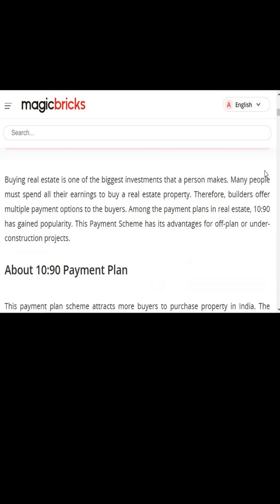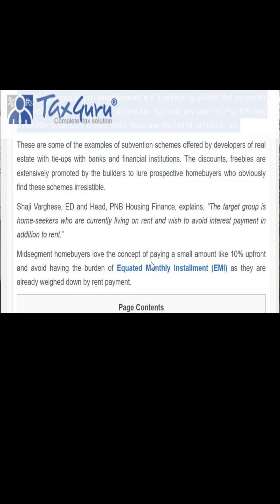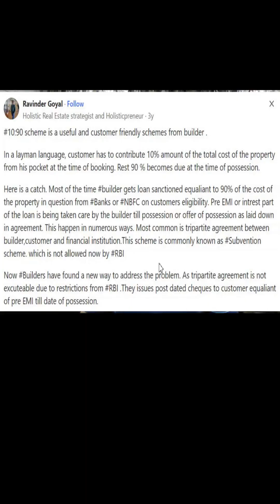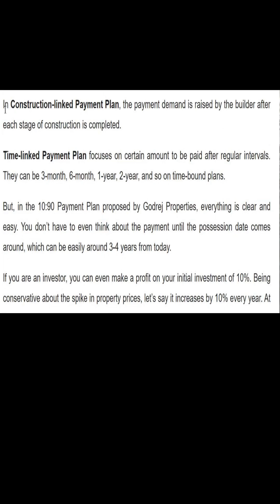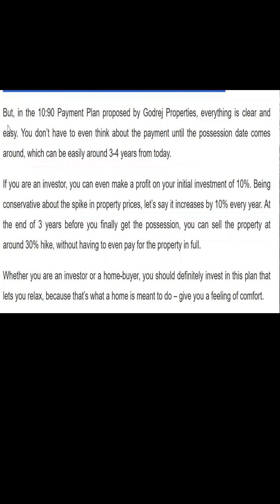DANGER OF SUBVENTION 10:90 SCHEME -- Financial Trap of Under-Construction Project "Buy Now Pay Later